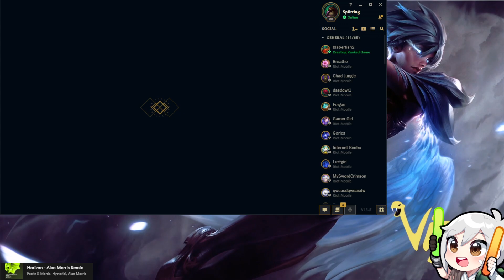Viper Riven- Riven vs Cho'Gath